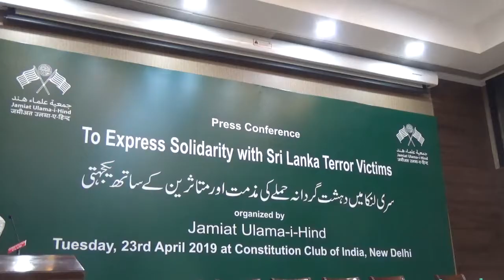JAMIAT ULAMA I HIND.ने साझी प्रेस कॉन्फ्रेंस करके श्रीलंका में हुए बम धमको की निंन्दा की।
ईस्टर के अवसर पर श्रीलंका के चर्चो और होटलो में क्रूरता पूर्वक किए गए एक के बाद एक बम धमाकों ने दुनिया भर के सभ्य मानव समाज को गहरी चोट पहुचाई है।